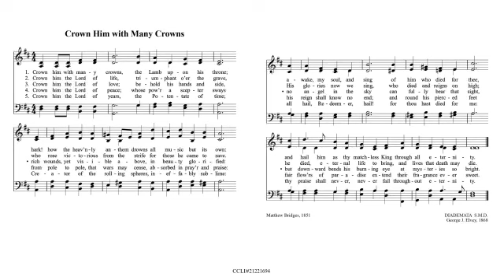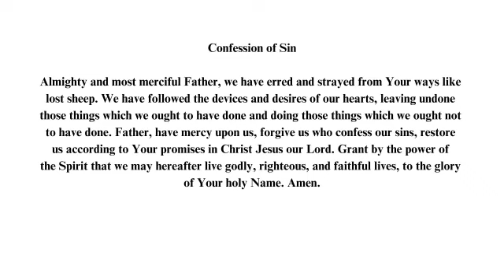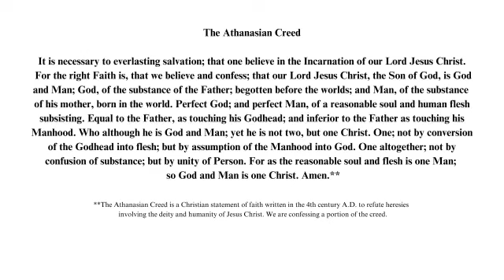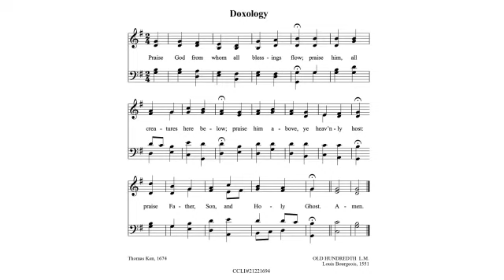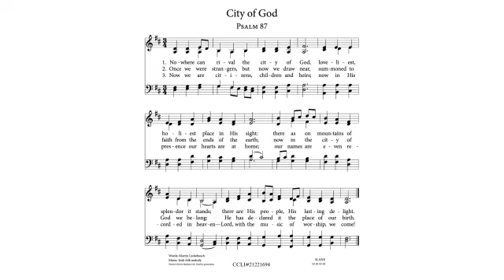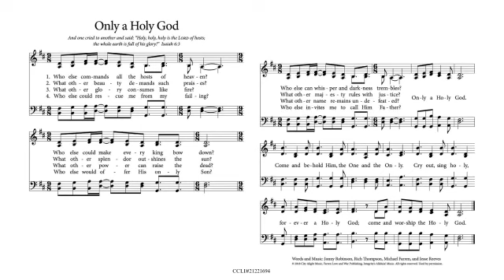Lord's Day Morning Worship Service on May 5, 2024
Lord's Day, May 5, 2024, Morning Worship Service of Christ Church Presbyterian. All songs in the service are under CCLI # 21221694.

Pastor John Blevins and everyone in the community of faith at Christ Church Presbyterian invites you to visit this coming Sunday. We are a growing group of folks who love Jesus, His Word, each other, and our neighbors. Here at Christ Church, we are on a mission to glorify and enjoy God as we gather, grow, and go. We do this through studying and preaching the Bible, praying together, celebrating the Lord's Supper and Baptism, and enjoying community together in everyday life. At Christ Church, we believe the Bible is the Word of God, that all people being made in the image of God have dignity, and that Jesus saves sinners.

Everything we do as a church and as individuals is driven by what God says in the Bible. That doesn't mean we are perfect people who have everything together. We don't. It's by God's grace alone that we can do anything, and we know that. So, while we believe the Bible is God's Word, we are not afraid to wrestle with life's tough questions. Christ Church is a community for people who have been faithful Christians by God's grace for decades. And it's a welcoming church for you if you are unsure what to think about religion or have many questions about Christianity. We welcome you if you're cynical towards the church or skeptical of the Bible and its claims.

Pastor Blevins is happy to meet with you for a coffee, beer, or meal at a local restaurant to discuss your questions concerning God and faith. We may not have all the answers to your questions, but we are confident the God we love and serve does. So please give us the honor of telling you about and introducing you to our Savior, the Lord Jesus Christ. For Jesus alone forgives, comforts, and provides rest to the weary. We are currently meeting on Wednesday nights and Sunday mornings. We look forward to meeting you soon!